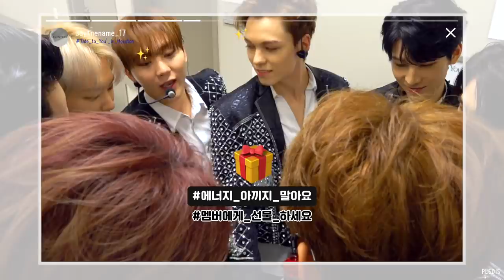[INSIDE SEVENTEEN] SEVENTEEN WORLD TOUR 'ODE TO YOU' IN NORTH AMERICA 🔥Fighting Moments🔥